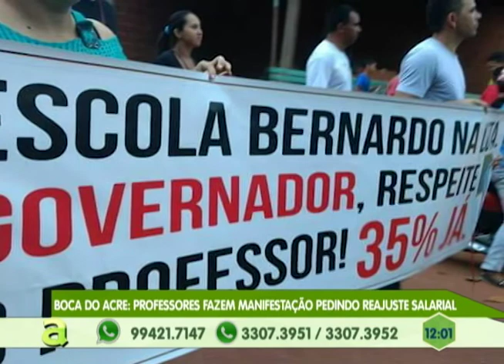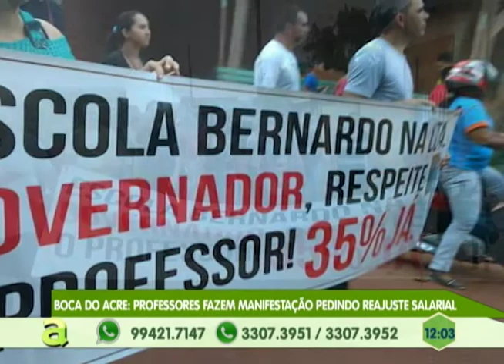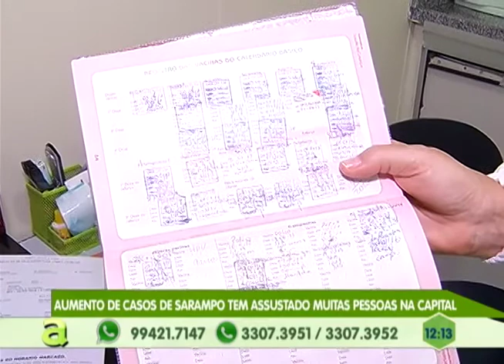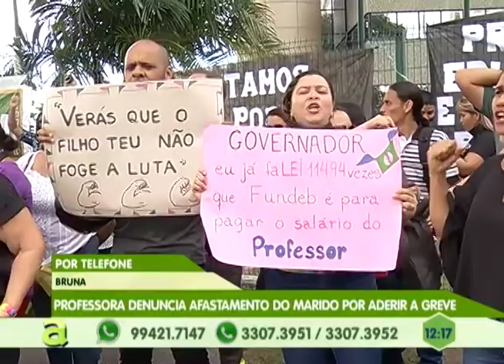Aumento de casos de sarampo tem assustado muitas pessoas em Manaus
03º BLOCO AGORA 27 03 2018 - Aumento de casos de sarampo tem assustado muitas pessoas em Manaus